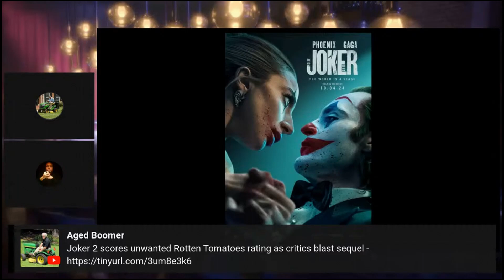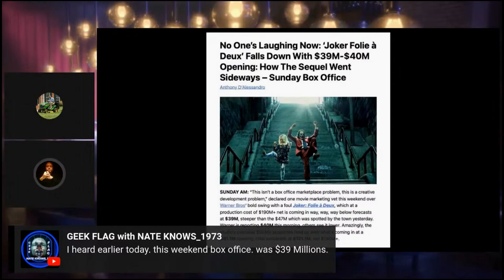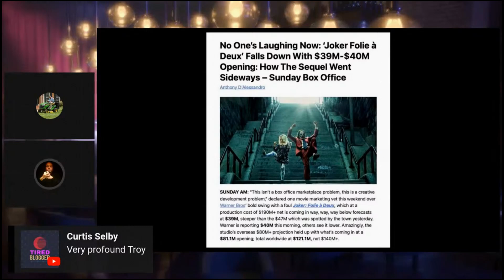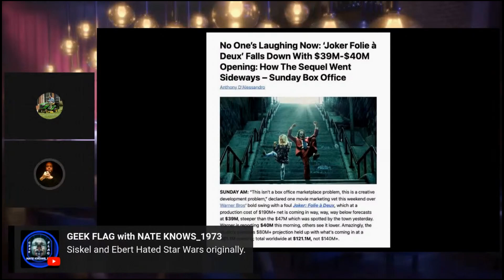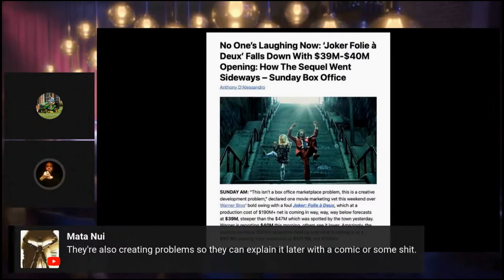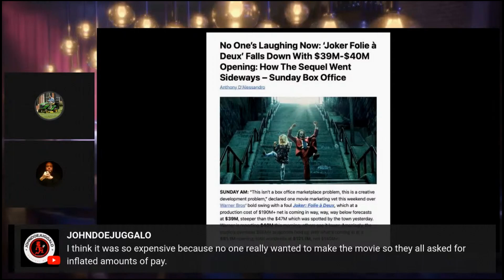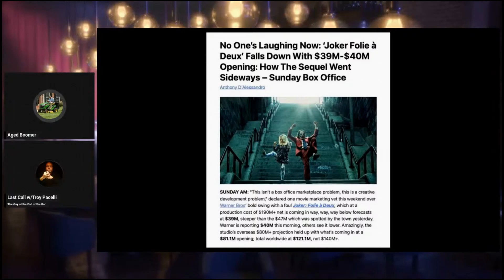Geeky Geezers Clips – Critics Skewer Joker: Folie à Deux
This Clip is from the 6 October 2024 Geeky Geezers Stream

Host – Aged Boomer @AgedBoomer
Drunk Sidekick - Last Call w/Troy Pacelli @TroyPacelli

Business Manager - @OrvilleNation / @Inzpiration_TV

Producers:

Barfly –
POPS     @POPS
Maria w/Tea & Telly     @TeaTellyWMaria
Tim Hayes  @TimHayes

Regulars –
Connie Cleary   @conniecleary1863
Curtis Selby    @tiredmdntblggr
Disney Sheepherder   @DisneySheepherder
jprph1     @jprph1
Space Fraggle    @SpaceFraggle1234

VIPs –
deleted_scenes     @deletedscenes
Lester San Jose The Skeptic Tank    @theskeptictank

Join the MeWe group to stay up to date and keep the conversation going between shows